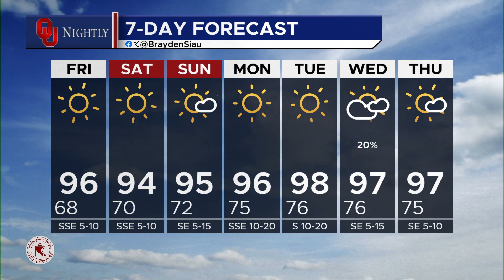Thursday Weather Brief August 31, 2023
with Taylor King